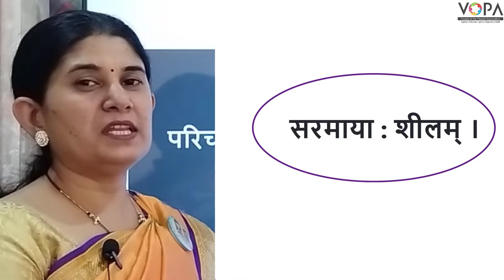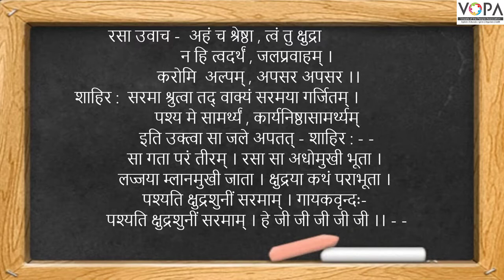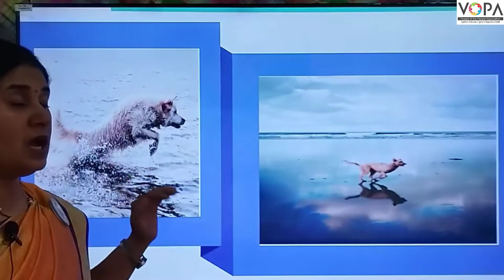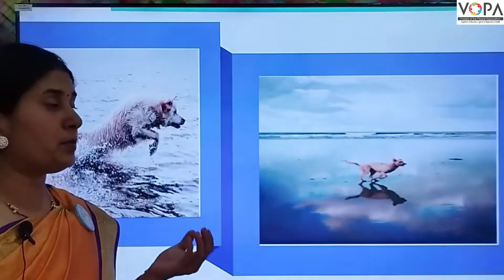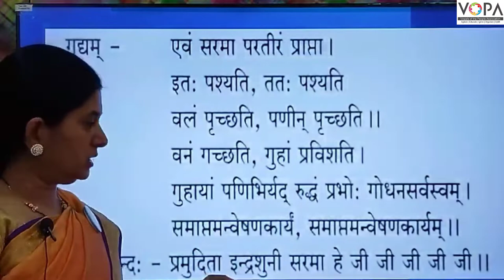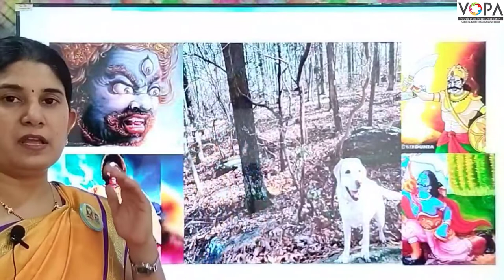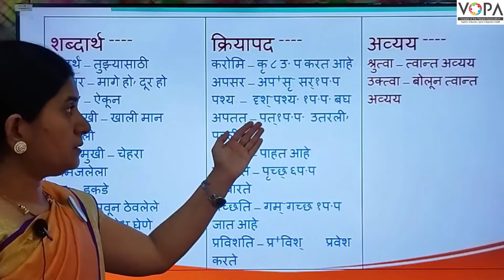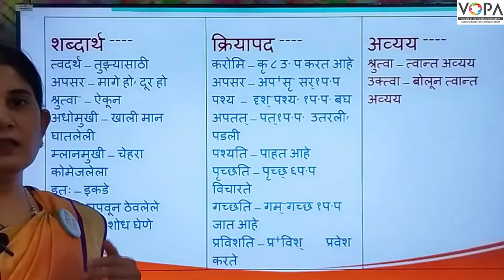9th | सरमाया: शीलम् | संस्कृत | V4 | VSchool